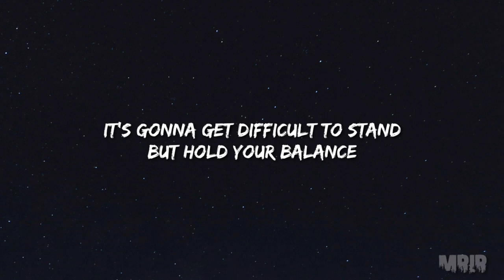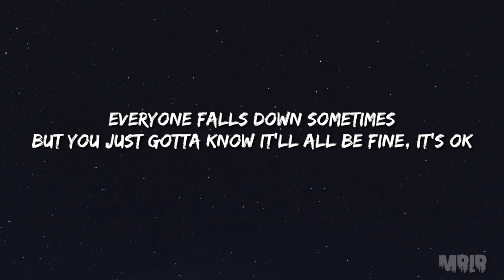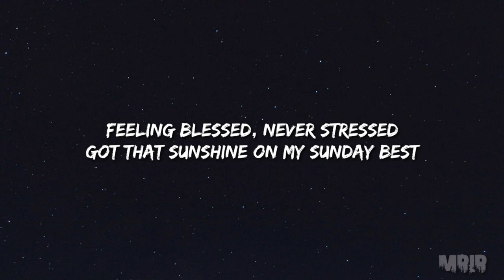Surface - Sunday Best KARAOKE Instrumental With Lyrics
Instrumental remake